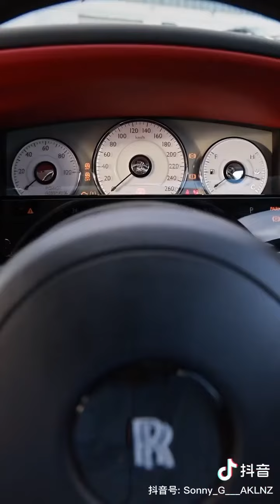Rolls Royce so beautiful ❤️❤️❤️